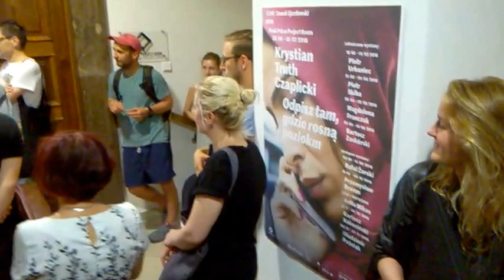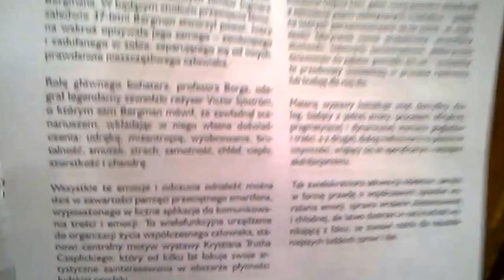DAMY RADĘ,GDY MAZUR ZA DORADZANIE NA STRONĘ PEPICZKÓW PRZEPĘDZIMY I PO LICHWIE!!!